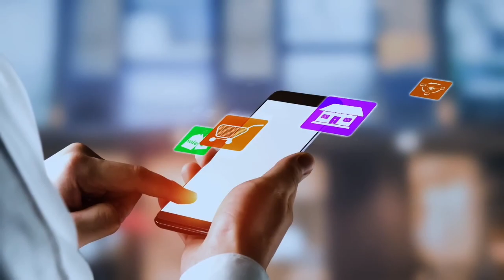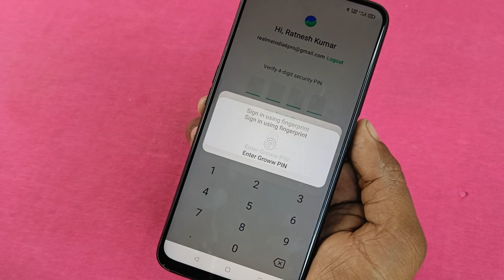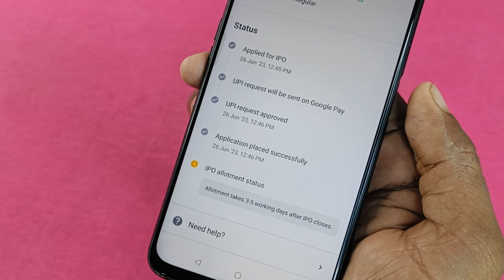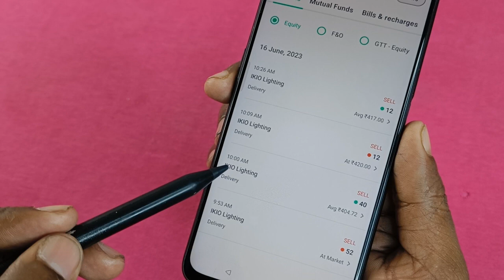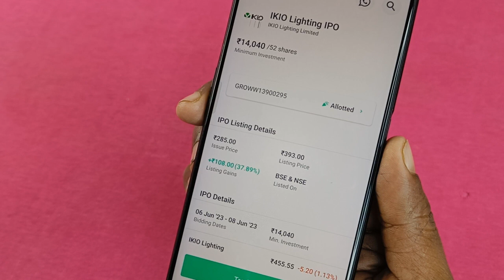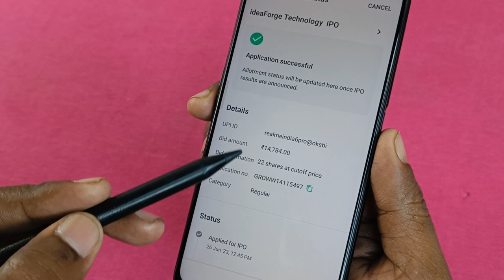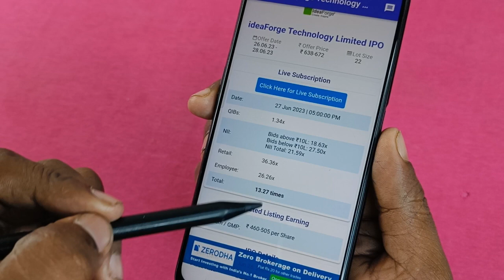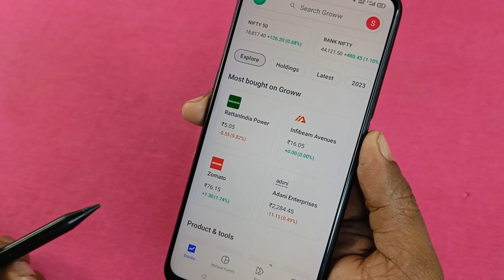How to earn money from money. पैसे से पैसा कमाओ,बिना रिस्क, बिना निवेश के। एक बार देख लो।🔥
earn money from money
paisa se paisa kaise kamayein
bina risk paise kaise kamaayein
stock market investment
risk free investment
earn money online
Apply ipo
stock market investment